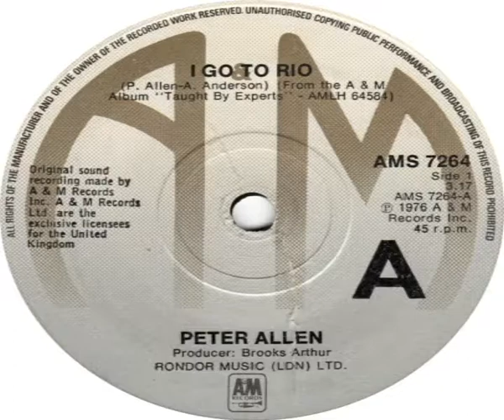Peter Allen I Go To Rio 1976